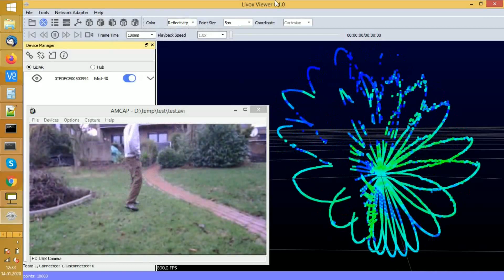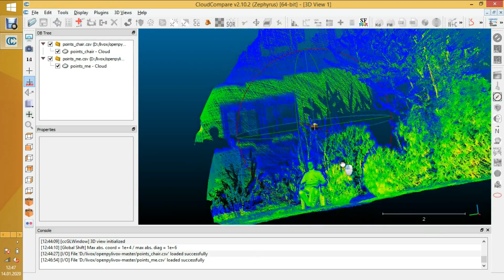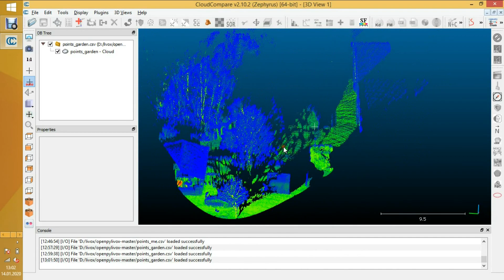3D LiDAR ( Livox Mid-40, FOV: 38°) tested at different capture times, cm precise 3D scans up to 260m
100ms capture time: useful for realtime, but low resolution
10 seconds capture time: non-realtime, but gives highest resolution
It's useful too as a large 3D scanner: you can 3D scan humans, cars, buildings with it (up to 260m)
Works with Lissajous principle: the longer you scan the higher the resolution